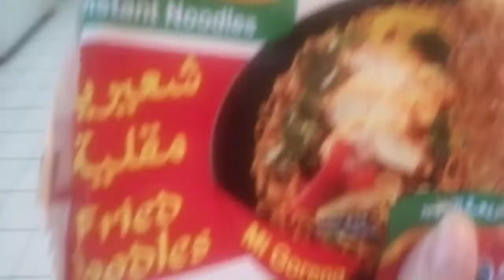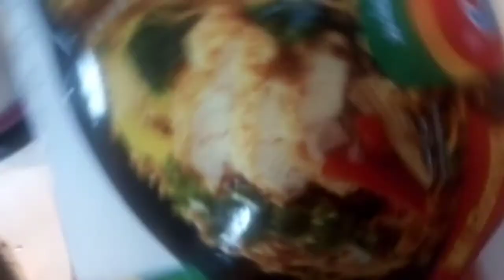MGA BABAE NI JAYZAM MANABAT | DAMBIE UMAYOS KA NANGGIGIL AKO SAYO